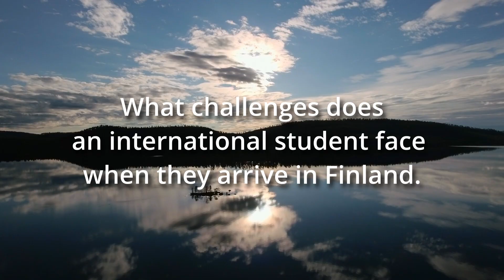Studying at TAKK - What it is like to live and study in Finland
Studying abroad has been Julia Do's dream since she was a little girl.

Vietnamese Julia Do and TAKK's Director of International Partnerships Peter Perttula tell about studying in Finland and in Tampere. What kind of challenges students might face and how to find the best ways to study and live in Finland.
TAKK offers tailor-made vocational programs for non-EU students.